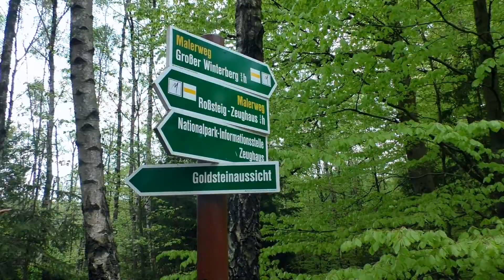Verbotene Aussichten (11/19) - Das Böse Horn / Sächsische Schweiz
Dieses Video ist sicherlich nur für Naturfreunde und Fans von einsamen Felsriffen interessant. Das Böse Horn ist ein 200 Meter langes Felsriff am östlichen Ende der Bärfangwände im Kleinen Zschand in der Sächsischen Schweiz. Vom Gipfelgrat hat man eine Super Aussicht, der höchste Punkt ist allerdings nur mit leichter Kletterei erreichbar. Früher gab es sogar mehrere Klettergipfel am Bösen Horn, die heute leider alle verboten sind. Bitte beachten, das Video ist keine Wander- oder Kletterempfehlung, da das Felsriff Böses Horn abseits der Wanderwege liegt und dadurch eigentlich nicht erlaubt ist. Die Goldsteinaussicht ist eine der bekanntesten Aussichten in der Hinteren Sächsischen Schweiz und direkt am Wanderweg gelegen. Der Goldstein ist einer der bekanntesten und größten Klettergipfel.